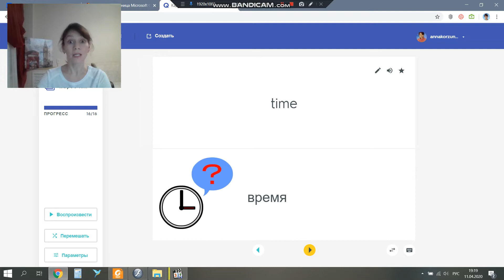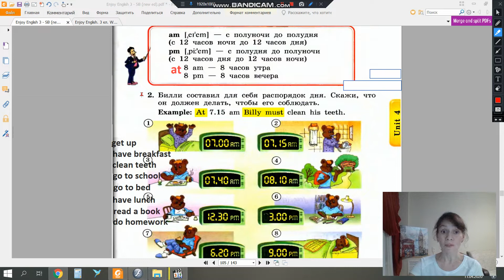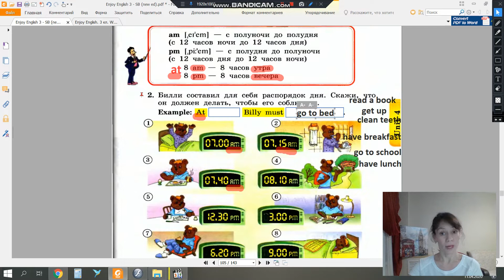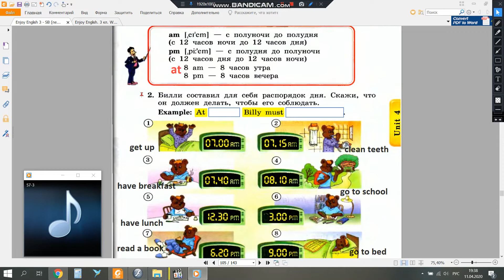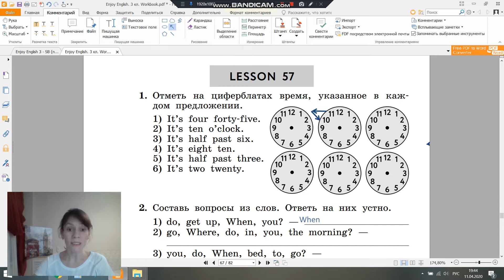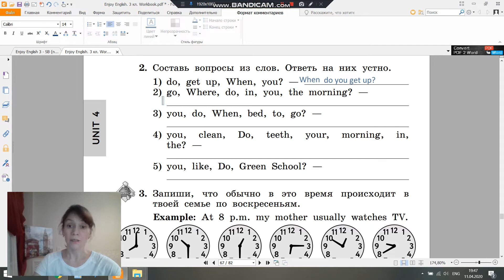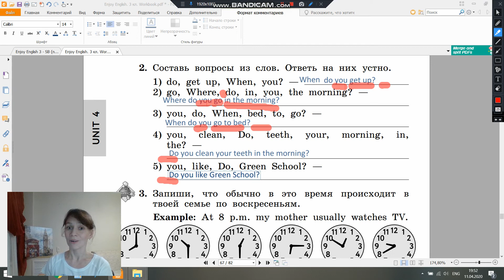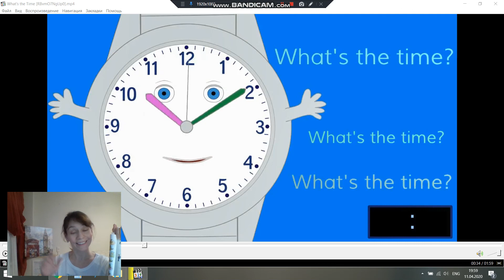Enjoy English 3. Lesson 57.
Урок для дистанционного обучения.